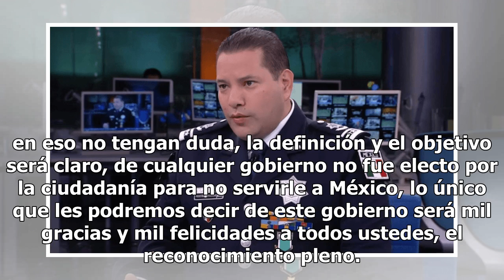Policía Federal convoca a AMLO a conocer la corporación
Manelich Castilla, comisionado general de la Policía Federal, hizo un llamado al presidente electo Andrés Manuel López Obrador (AMLO), para que se acerque y conozca el funcionamiento de la Policía Federal, como lo hizo con el Ejército, la Fuerza Aérea y la Marina. “Quisiera en esta ocasión desde el ...